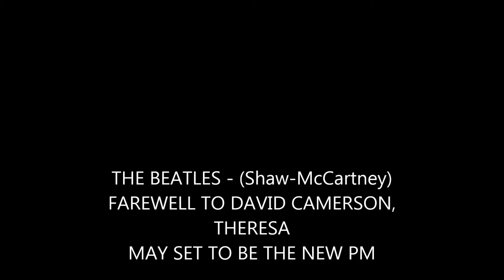THE BEATLES - Shaw-McCartney FAREWELL TO DAVID CAMERON, THERESA MAY SET TO BE THE NEW PM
The Beatles, Sir James Paul McCartney, Rocky Shaw 1, IAN JAMES SHAW, BBC Abbey Road Studios